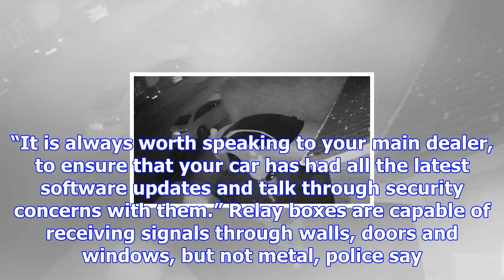Mercedes car stolen without using a key in seconds in 'relay theft'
Relay theft: A Mercedes car was stolen without using a key in seconds  Credit: West Midlands Police ...